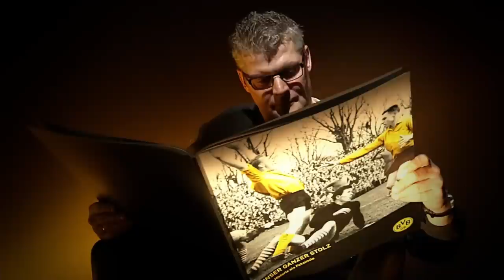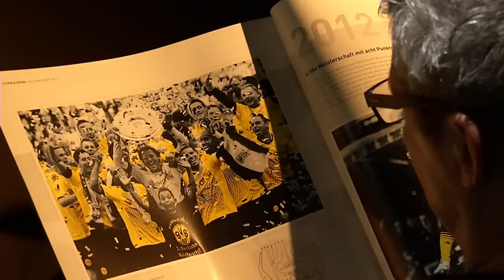Das BVB-Faksimile -- Ein echtes Stück schwarzgelber Geschichte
Das Faksimile erweckt die facettenreiche Historie des BVB zum Leben -- verteilt auf 12 Mappen in einer edlen Optik. Jede Mappe enthält zwei Dokumente, die entweder als Passepartout oder als randloses Vollbild eingelegt sind. 11 Mappen sind in chronologischer Reihenfolge der Vereinsgeschichte gewidmet. Die 12. Mappe setzt den Fans ein Denkmal. Ein weiteres Highlight ist die Replica der Borussia-Bierflasche aus der Gründungszeit in Originalgröße.

Die exklusive Dokumentensammlung beinhaltet unter anderem den handgeschriebenen ersten Spielbericht aus dem Jahr 1911, Auszüge aus dem Taktikbuch von Ferdinand Fabra, mit dem Dortmund 1948 Westdeutscher Meister wurde, sowie eine Taktikaufzeichnung von Jürgen Klopp aus dem Jahr 2011. Zu den insgesamt 24 liebevoll aufbereiteten Originaldokumenten gehören darüber hinaus Wappen, Mannschaftsfotos, Spielankündigungsplakate, Meisterschaftsurkunden und Eintrittskarten.

Das 60-seitige Begleitbuch, mit wichtigsten Informationen zu den einzelnen historischen Dokumenten und bisher unveröffentlichten Fotos aus der ereignisreichen Vereinsgeschichte, ist nur mit dem BVB-Faksimile erhältlich.

Das BVB-Faksimile erscheint in einer Auflage von 1909 Exemplaren in der Größe DIN A2 (420 x 594 mm) und wird nicht nachgedruckt.